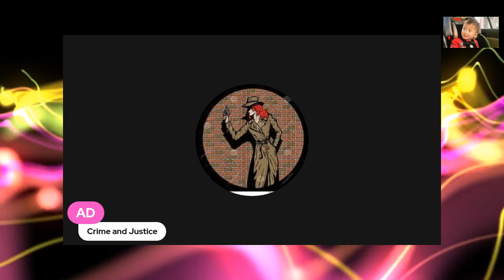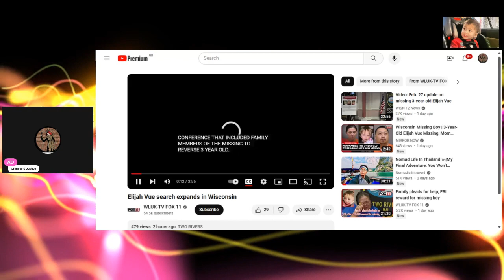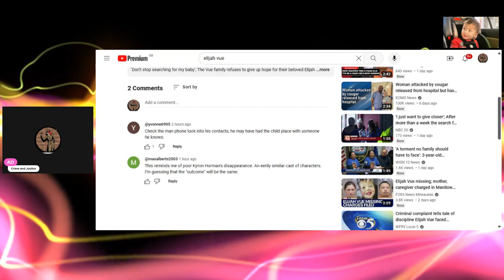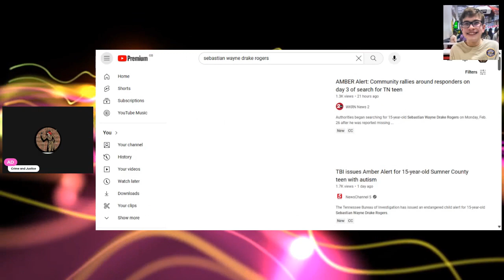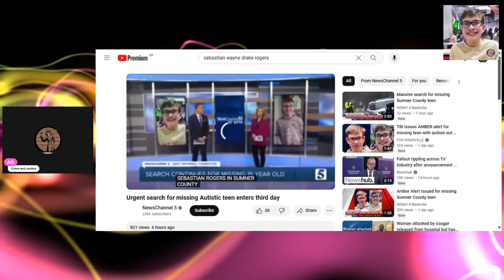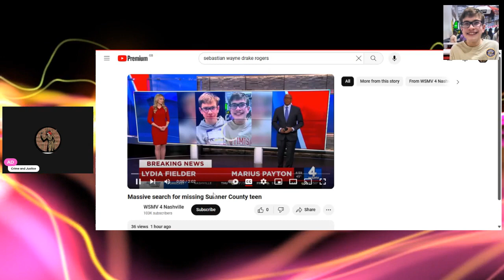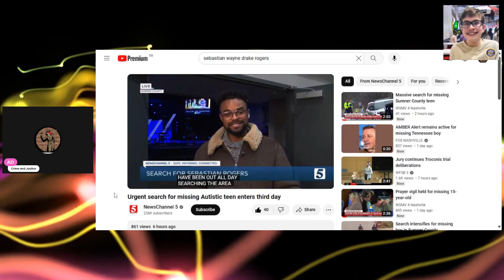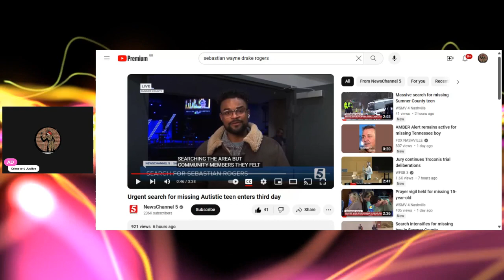UPDATES ON ELIJAH VUE & SEBASTIAN ROGERS BOTH AMBER ALERTS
Sebastian Rogers is 15 years old and autistic. He has been missing 4 days now and has not had his medicine that he needs. Large scale searches have and are going on including FBI and other organisations and joint police resource. Members of the community are being asked to check all out buildings.
Elijah Vue who is 3 yrs old went missing 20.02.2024 from the home of Jesse Vang, boyfriend of Katrina Baur, Elijah's mother, an Amber Alert was put out very quickly, Elijah was sent to stay at this house by his mother for disciplinary reasons, where he was made to stand up to 3 hours either praying or saying " I'm sorry mommy ", Vang would change his diaper maybe once a day and put him in cold showers as a punishment. Elijah was reported missing at 10.59 am but was last seen at 8 am. Both Katrina Baur and Jesse Vang have been arrested and now charged with child neglect. The search continues The FBI have issued a $15.000 reward on top of the $1,000 reward from Two Rivers Police.